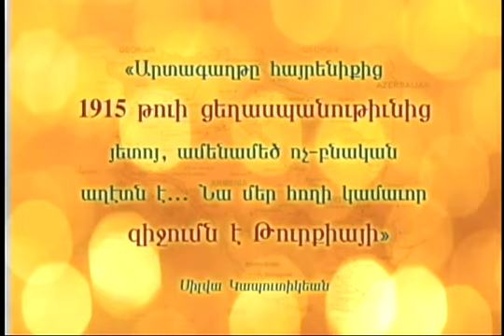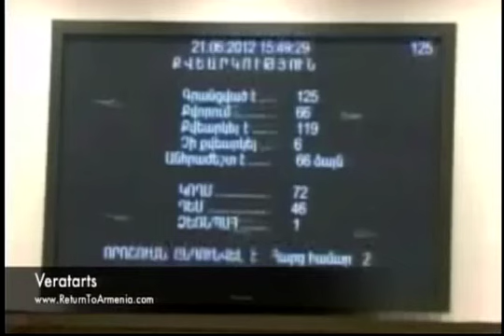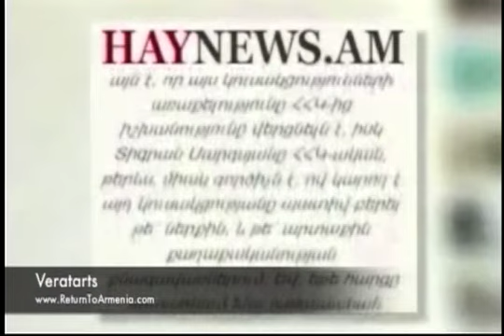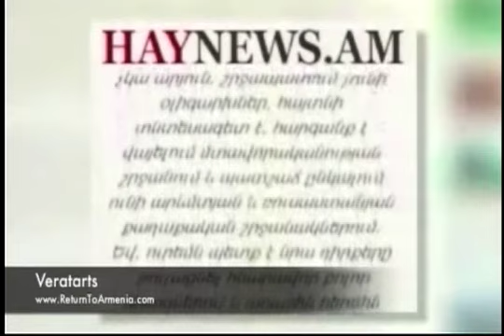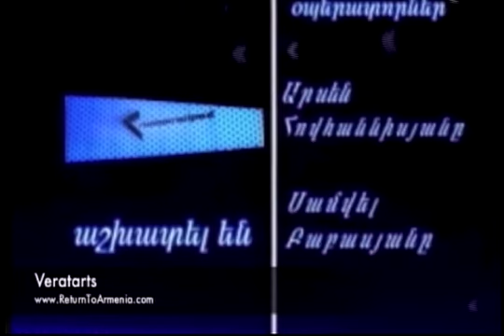Interview with Mona Mkrtchyan : News from Armenia #90